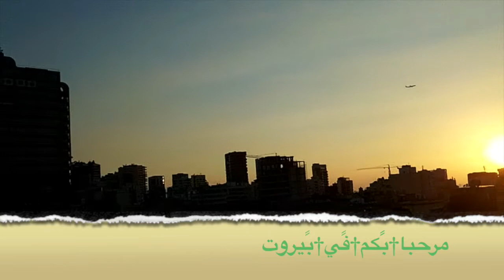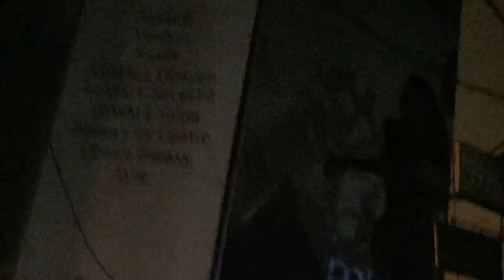Hamra By Day and Night (Film Document)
Filmed during Beirut: Bodies In Public.

By Day - The filming from the hotel roof, like most of the work in Beirut was really about letting the camera find its objects of interest rather than 'steady'/'smooth' panoramics and zoom
By Night - This was largely just a practice run for the next day's filming and Tracing The Pathway's workshop. At a point the sound of Hamra Street is interlaced with that of music from another location. These are echoes of the live music that had accompanied our shared meal earlier in the evening.